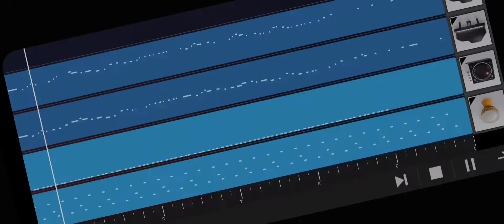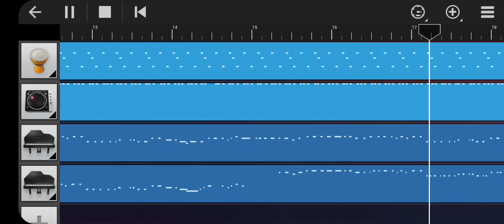فاطمة تبعمرانت في البيانو / إكس اوزلاي اتفيليت /taba3mrant fatima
أمارك تشلحيت
اغانية امازيغية سوسية
أحسن الأغاني الأمازيغة
أمارك جيتار
امارك بانجو
الحسين أمراكشي
العربي امغران
امغران 2021
امغران اقديم
امراكشي اقديم
امراكشي جديد
امراكشي 2021
اودادن
اودادن اقديم
ااودادن جديد
اودادن 2021
تكروبيت اودادن
تكروبيت تشلحيت
Cover hassan arsmouk 🔥🔥 ياتكوضي كا كيغ إلان أحبيب أراغ إسيكيل أرسيس نسوال
الحسين دليل
العاديون: بكينا من السعادة لهذا السبب || We shed tears of joy
Fatima Tabaamrant : Tamourghi - 2009 فاطمة تبعمرانت
Fatima Tabaamrant
الباز // لمان أور إلين // LBAZ // laman awrillin // album 213
Fatima Tabaamrant : Atay nboukhatem - 2010 (Azul N'rebi) فاطمة تبعمرانت
في ضيافة الفنان رشيد انرزاف بعد تماثله للشفاء
AMRRAKCHi--Donit ratzri--album152--أمراكشي--الدونيت راتزري
AMRRAKCHI-- or ngaddant oratmont-- album139 أمراكشي -- أور نكادانت--
Amrakchi--SBR HLLI RAYAAFO MOLANA--(ALBUM 131)--أمراكشي-- صبر هلي رايعفو مولانا
El Houcine Amrrakchi - Orranmoun Ola Ranmoun |2021| الحسين أمراكشي - أورانمون أولا رانمون
AMRRAKCHI--Adak iaafo rbbi--album146--أمــراكــشــي--أداك إعفو ربي
HASSAN ARSMOUK- حسن أرسموك
Tasuta N-Imal (ⵜⵏⵉ) - Fadma - ⴼⴰⴹⵎⴰ (official music video 2021 )
جلسة موسيقية 2 : الحسين أمراكشي مع الفنان حسن أزنزار استوديو اشتوكة موزيك 2018
Ahmed Outaleb Mzoudi - أحمد أوطالب المزوضي
Tagroupit tachelhit - تكروبيت تشلحيت [3]
Tachlhit/جديد🔥تكروبيت🎶مع اروع كيتاريست🎸اغنية "إفلي وينو"♓لمجموعة🪕(خالد الوعباني)
Tagroupit Tachlhiit Group Ait Ousais Taghazout /أروع أغنية أمازيغية مع مجموعة ايت أوسايس تغازوت
Larbi Imghrane - Tachrjmt - Aznkd Iazzan - Jawbyyi Togltyyi (EXCLUSIVE) | 2021
Habib Salam x Hicham El Werdi x Redouane Alallah | LARZAQ BDANAGH ( Exclusive Cover ) لرزاق بضاناغ
اروع واجمل وأفضل اغنية للمغني لعربي إمغران🎵 /💯♥️♥️. TOP Music 🎶 imghran
Larbi Imghrane - Ahayli (EXCLUSIVE) | (لعربي إمغران - أهايلي (حصرياً
Asstara Zwa9 Guitar |Gnaoui| Nachat ‼ 2020
mohamed outhanout محمد أوتحناوت امارك أقديم
Lhoucine Amrakchi - Igh Rak ibadl OusmonLhoucine Amantag - Amarg A9dim
اجمل الاغاني الخالدة الدمسيري سعيد اشتوك الحاج بلعيد Top amarg a9dim Demsiri Said achtouk lhaj blaid
Mohamad Azengd الفنان المقتدر محمد أزنكض أغنية جميلة ورائعة#ayouzvision
مولا محمد بلفقيه امارك أقديم Molay Mohamed belfa9ih
أروكان تالا تركا│ أكايصبر يان│ أمارك أقبور│ Aroukan talla trga♫AKA ISBR YAN Banjo
احسن واجمل اغاني الحاج محمد دمسيري المرحوم البنسير اقديم ahsan aghani demsiri a9dim
امارك اقديم بهتي في ويجان أيام زمان (الحسن اشاور )
امارك الحسين الباز امارك اقديم لمليح اجمل اغاني الرايس الحسي الباز|el housainelbaz امارك اقديم لمليح
أحمد اوطالب المزوضي يقصف ألحسين أمراكشي واحمد نتاما وبعض الفنانين امارك اقديم لمليح \ outalb lmzoudi
Izanzaren Abdelhadi - Tikhira - إزنزارن عبد الهادي
Izenzarn Aziz Chamkh - Ayt Lassl Anga -أغنية تاريخية للفنان عبد العزيز الشامخ ازنزارن
امراكشي أقديم
اغاني امراكشي
احسن اغاني امراكشي
جديد امراكشي
امراكشي 2022
Amrrakchi 2021
Jadid amrakchi
Jadid amrrakchi